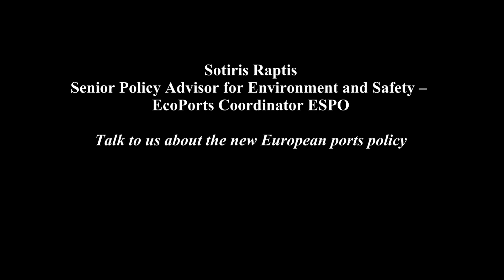Sotiris Raptis: Our priority is to invest in European ports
For the new European ports policy, but also whether the European ports ready for the implementation of the new environmental regulation from 2020, speaks to maritimesTV, Sotiris Raptis, ESPO, while stressing that over the next 10 years, it will be necessary to invest in European ports for infrastructure, about 48 billion euros.

The interview was held on Thursday 13 June at the Shortsea Shipping Days 2019

MARITIMES.GR